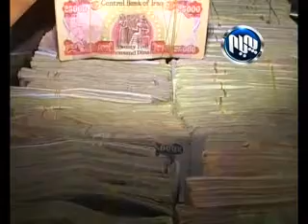تانه‌ر یه‌ڵدز: رێژه‌ی نه‌وتی هه‌رێم له‌ خه‌زانه‌كانی توركیا بۆ 2 ملیۆن‌و 500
تانه‌ر یه‌ڵدز: رێژه‌ی نه‌وتی هه‌رێم له‌ خه‌زانه‌كانی توركیا بۆ 2 ملیۆن‌و 500 هه‌زار به‌رمیل به‌رزبووه‌ته‌وه‌